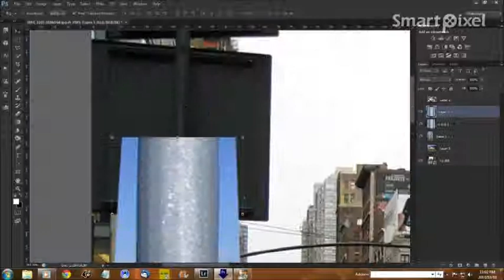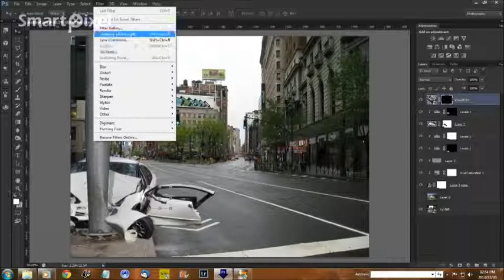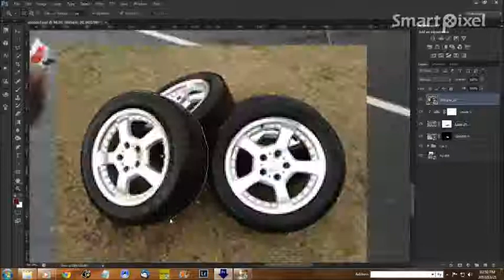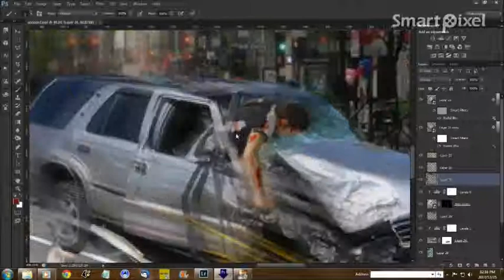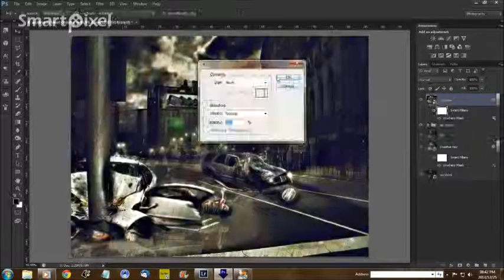Secrete's Revealed "Accident"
In the new year this is my way of reminding people to keep it safe while partying.

Photoshop artist: Craig Botha
Video: Craig Botha